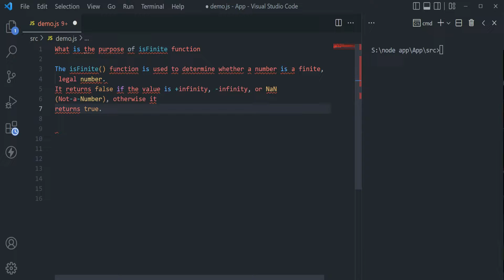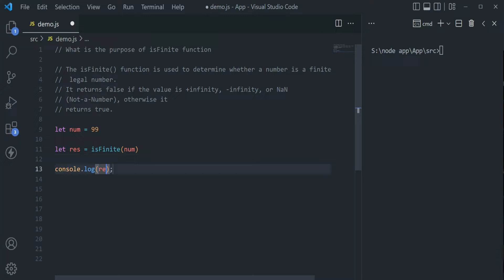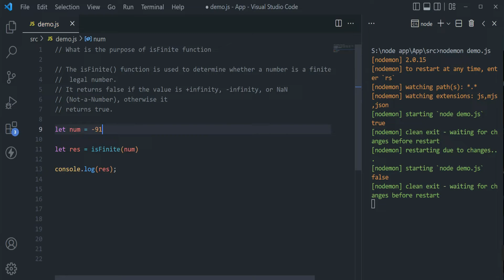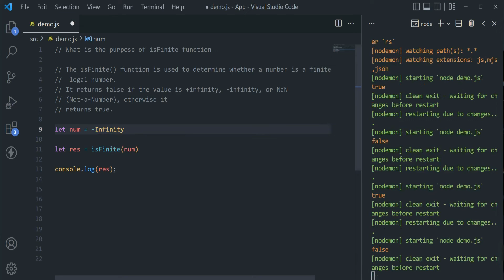isfinite javascript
Welcome  To Code Bengali Channel we will see isfinite function

Python Tutorial

Express Tutorial